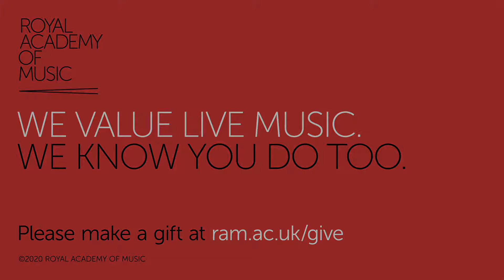Royal Academy Opera Scenes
To keep livestreamed performances free, we need you.

PROGRAMME

Louise Bakker – director

From Le nozze di Figaro:
Act 1, Scene 1: Nos 1, 2 and 3
Cinque, dieci, venti… Cosa stai misurando… Se a caso madama la notte ti chiama… Or bene, ascolta e taci… Se vuol ballare

Ed Liebrecht – conductor
Patrick Keefe – Figaro
Cassandra Wright – Susanna
Aya Robertson – accompanist

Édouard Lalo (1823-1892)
From Le roi d’Ys:
Duet No 4
Margared, ô ma soeur… En silence pourquoi souffrir?

Roc Fargas i Castells – conductor
Josi Ellem – Rozenn
Silja Elsabet Brynjarsdóttir – Margared
Harry Rylance – accompanist

From Il barbiere di Siviglia:
Act 1: Recitative and Duet No 4
O cielo!… Nella stanza convien dir… All’idea di quel metallo

Daniel Kringer – Almaviva
Thomas Chenhall – Figaro
Aya Robertson – accompanist

From Idomeneo:
Act 3, Scene 2: Recitative and Duet
Principessa, a’ tuoi sguardi… Odo? O sol quel che brama… S'io non moro a questi accenti

Kaitlyn Bourne – Ilia
Julia Martinez – Idamante
Harry Rylance – accompanist

Gioachino Rossini
From L’italiana in Algeri:
Act 1, Scene 5: Recitative and Duet No 5
Ah! Isabella… Siam giunti a mal partito… Ai capricci della sorte

Ed Liebrecht – conductor
Bernadette Johns – Isabella
Will Pate – Taddeo
Harry Rylance – accompanist

From Don Giovanni:
Act 1, Scene 9: Duettino No 7
Alfin siam liberati… Là ci darem la mano

Ed Liebrecht – conductor
Isabelle Atkinson – Zerlina
Patrick Dow – Don Giovanni
Aya Robertson – accompanist

From Falstaff:
Duet
Pst, pst, Nannetta… Labbra di foco!… Torno all’assalto

Ed Liebrecht – conductor
Danni O’Neill – Nannetta
Liam Bonthrone – Fenton
Harry Rylance – accompanist

All performers at this event are conforming to our safety requirements of being at least two metres apart.